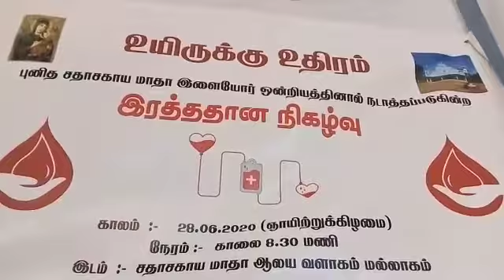மல்லாகத்தில் உயிர்காக்கும் பணியில் இளைஞர்கள் ஆர்வம்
மல்லாகம் புனித சதா சகாய மாதா இளையோர் ஒன்றியத்தின் ஏற்பாட்டில் யாழ். மல்லாகம் புனித சதா சகாய மாதா வளாகத்தில் இன்று ஞாயிற்றுக்கிழமை(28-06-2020) காலை-09 மணி முதல் பிற்பகல்-01.30 மணி வரை மாபெரும் இரத்ததான முகாம் இடம்பெற்றது.